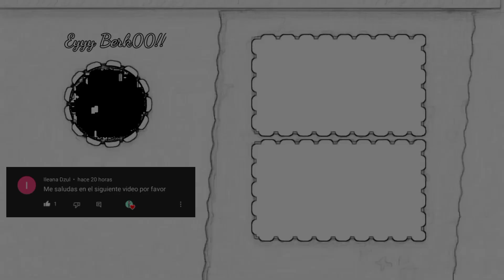Granny 3 (Horror Game) V1.1.2 - Benny DARKツ